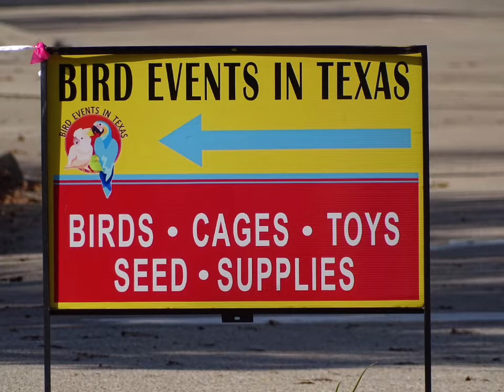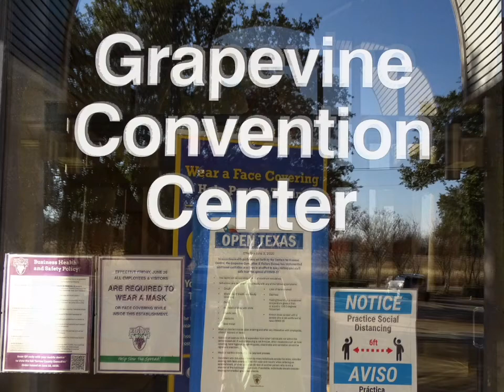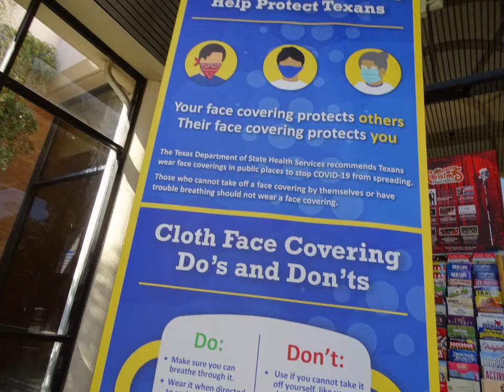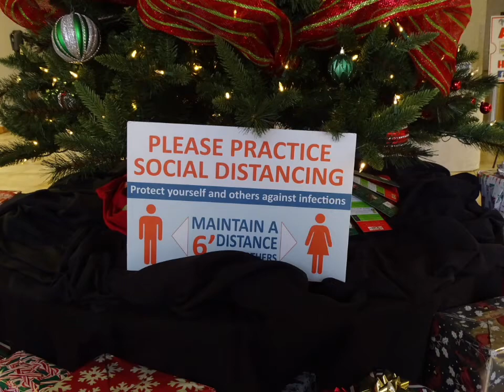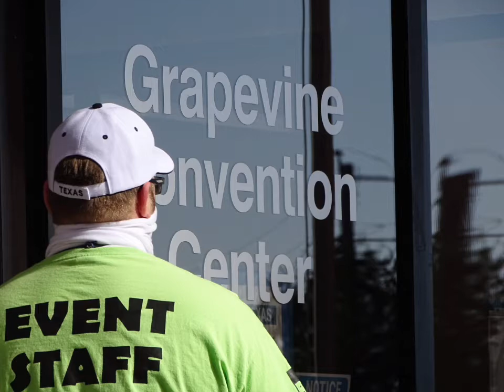December 20, 2020